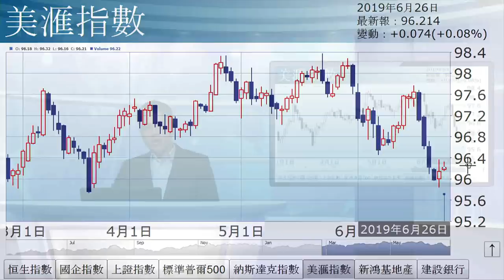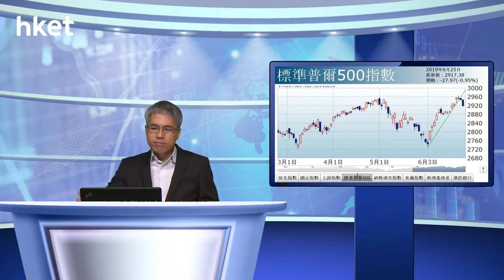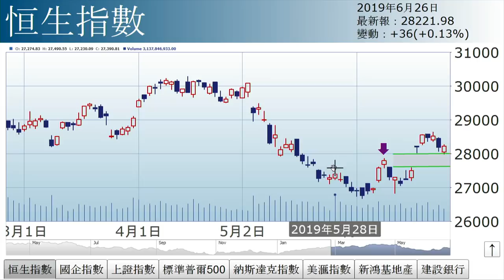孫運喜︰暗藏殺機（2019年6月26日）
【香港經濟日報】《iMoney》主編孫運喜表示，大市缺乏方向，而外圍情況則可用今日點題的4個字「暗藏殺機」來概括，存在暗湧。……（更多內容：